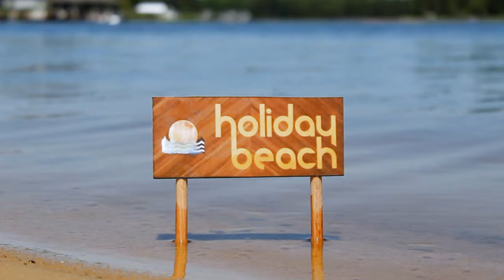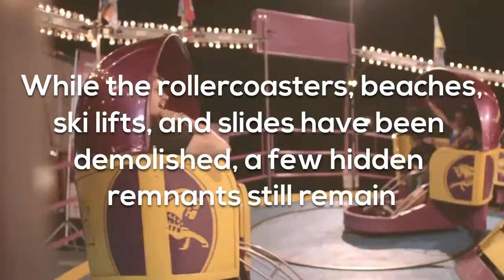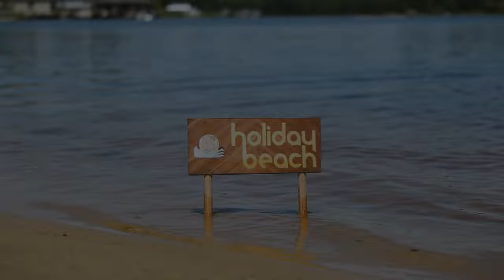Holiday Beach | Part 1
Discover Douglas and Coffee County, Georgia. Episode 1, highlighting the history of Holiday Beach, now Baymeadows Lake in South Georgia.